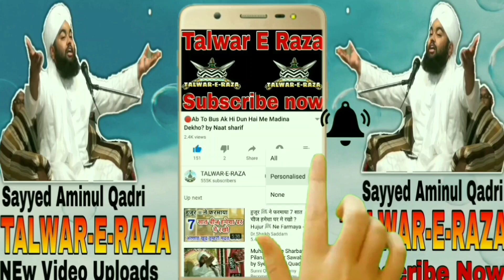Apna Rishta Khud Talaash Karne Walo Ko Nasihat? by Sayyed Aminul Qadri